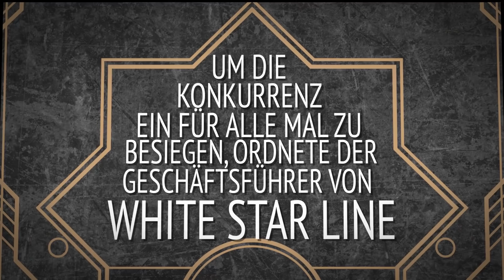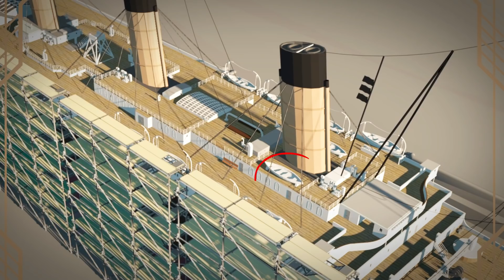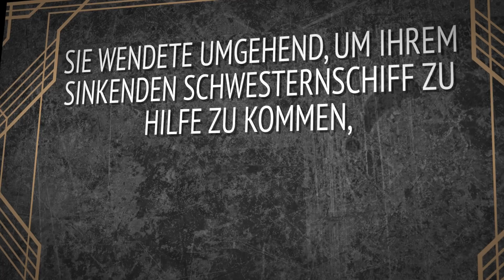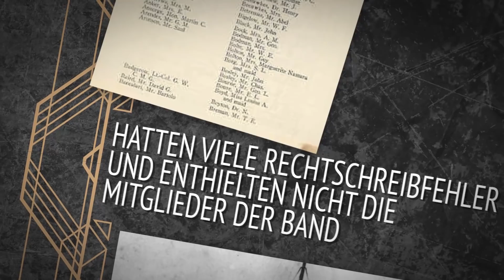Titanic – Die unbekannte Geschichte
Wusstest du, dass die Titanic zwei Schwesternschiffe hatte? Oder dass es im Vorfeld ihrer Jungfernfahrt Ereignisse gab, die ihr Schicksal bereits besiegelten? Die Geschichte der Titanic ist eine für die Ewigkeit, wenn du also ein paar spannende neue Fakten über das Schiff, seine Passagiere und sein tragisches Ende erfahren möchtest, bleib dran!

ZEITMARKEN:

Wovon die Innenausstattung der Titanic inspiriert war 1:57

Wie viele Rettungsboote die Titanic hatte 3:35

Wieso die Titanic gar nicht erst hätte auslaufen sollen 4:52

Wie viel Zeit die Besatzung hatte, um eine Kollision zu vermeiden 5:42

Wie lange sich die Titanic über Wasser hielt 6:48

Wieso der Schiffsbäcker Charles Joughin überlebte 8:34

Wieso die genaue Anzahl der Todesopfer niemals bestätigt wurde 9:16

ZUSAMMENFASSUNG:

- Massen von Arbeitern begannen im März 1909 im irischen Belfast mit dem Bau der Titanic und stellten sie 3 Jahre später fertig. Die RMS Titanic, 269 Meter lang und so hoch wie ein 17-geschossiges Gebäude, war das größte von Menschen geschaffene bewegliche Objekt ihrer Zeit.

- Die meisten Passagiere gab es in der dritten Klasse. Es waren ungefähr 700 und sie zahlten 20$ für die Überquerung des Atlantiks.

- In Wahrheit hätte die Titanic gar nicht erst auslaufen dürfen. Experten und Expertinnen haben inzwischen herausgefunden, dass der Rumpf des Schiffes aufgrund eines großen Feuers geschwächt war, das drei Wochen vor der Abfahrt während der Bauarbeiten ausgebrochen war.

- Nach dem Zusammenprall sendete der Kapitän ein Notsignal, das von der Carpathia empfangen wurde, einem von Cunards Schiffen. Die Carpathia machte sich umgehend in Höchstgeschwindigkeit auf zur Rettung, musste dabei aber selbst Eisbergen ausweichen.

- Tatsächlich hielt sich die Titanic fast 3 Stunden über Wasser. In dieser Zeit wurden Familien getrennt, da entsprechend des Seerechts Frauen und Kinder als erstes in die Rettungsboote gesetzt werden müssen.

- Die Überlebenden der Titanic wurden um 4:00 Uhr morgens von der RMS Carpathia gerettet und nach New York gebracht, wo sie von 40.000 Menschen empfangen wurden.

- Die genaue Anzahl der Menschen, die bei der Katastrophe ihr Leben verloren haben, wurde nie bestätigt, da die originalen Passagier- und Mannschaftslisten viele Rechtschreibfehler hatten und z.B. nicht die Mitglieder der Band enthielten.